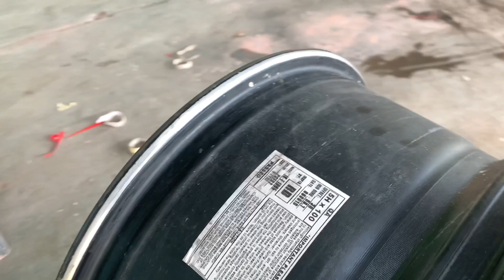Edisi tangga triton patah & repaint te37 subaru hijau takata hasil akee & pik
Tunjuk ajarku sifuu